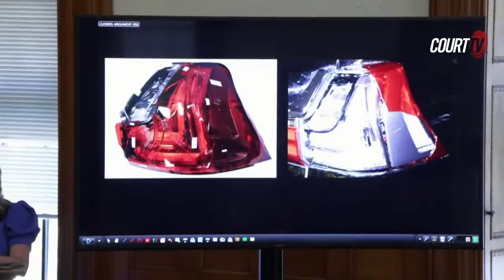"Look the other way." Karen Read's Defense Closing Argument by Alan Jackson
"Look the other way." KarenRead's attorney AlanJackson begins his closing argument in the KillerOrCoverUpMurderTrial. Jackson laid out for the jury the evidence they say proves Read did not murder her boyfriend, Boston Police Officer John O’Keefe. And points lead investigator Trooper Proctor for trying to frame her for the crime.